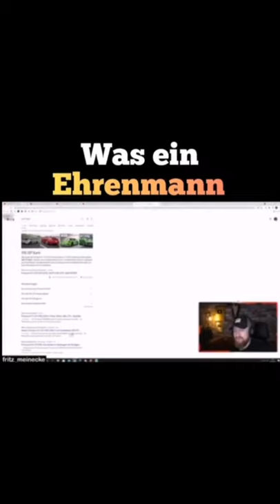Fritz Meinecke der Arbeiter